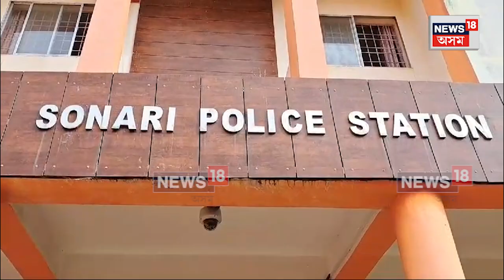Dulal Borah Case | চৰাইদেউ জিলাৰ সদৰ সোণাৰি আৰক্ষী থানালৈ অনা হ'ল RTI কৰ্মী দুলাল বৰাক N18V